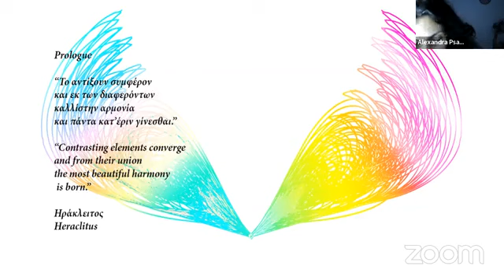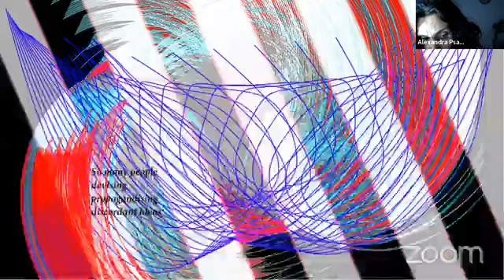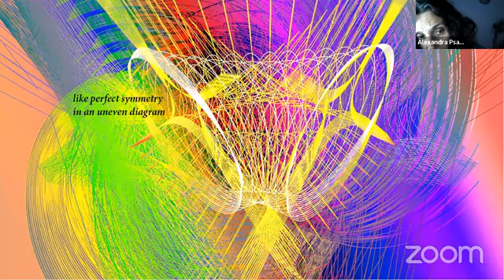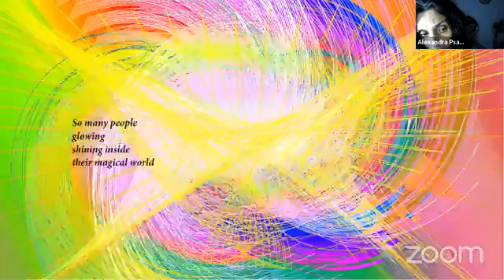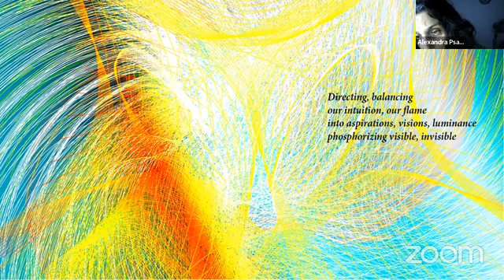poetic evening with " The Fertile Brains"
JOIN IN FRIENDS

With regards

Gelda Castro
Maria Elvira Fernandes Correia
  Arindam Roy
Shilpa A Shah
Sunita Hussain
 Divya Onkari
Shwetha A
Nirmala Mahesh
 Roopali Sircar Gaur
 Ekta Ahuja
P Koshy
 Syed Syed Perwaiz Ahmad
Hari Prasad S

Roopali Sircar Gaur
Janatha Ratheesh
Eddy Foreman
Meena Chouhan
Kavi Martand
Manatita Hutchinson
Richard Spisak
@issac Cohen
@Eddy Foreman
Unmesh Mohitkar
Ratan Ghosh
Gargi Saha
Franchesa Kirkpatrick
Alexandra Psaropoulou
Prasanna Bhatta
Sreedharan Parokode
Prabhat Kumar Mishra
Molly Joseph
Laxman Rao
Sudipta Mishra
@Prasanna bhatta
Adv Kamal Pundir
Aftab Tariq
Renukuntla Murali
Santosh Kumar Pokharel
Pantas Pangihutan S
Hasmuk Mehta
Nivedita Roy
Bogdana Gageanu